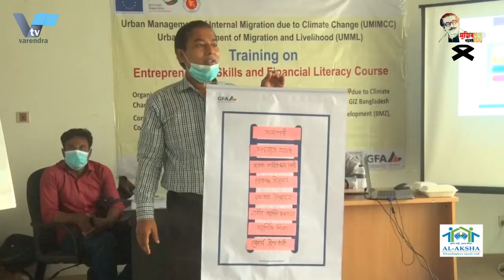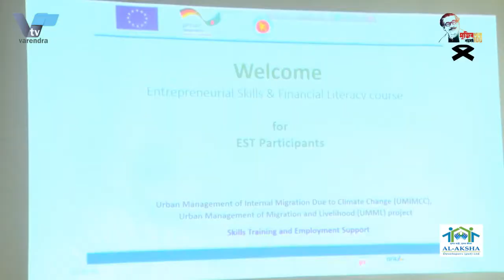১৭ আগস্ট সারাদেশে সিরিজ বোমা হামলার প্রতিবাদ ও এর নেপথ্যের কুশীলবদের বিচারের দাবিতে মানববন্ধন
১৭ আগস্ট সারাদেশে সিরিজ বোমা প্রতিবাদ ও এর নেপথ্যের কুশীলবদের বিচারের দাবিতে মানববন্ধন A nationwide protest against the August 16 series of bombings and the demand for justice for the perpetrators.

২০০৫ সালের ১৭ আগস্ট সারাদেশে সিরিজ বোমা হামলার প্রতিবাদ ও এর নেপথ্যের কুশীলবদের বিচারের দাবিতে রাজশাহী মহানগর আওয়ামী লীগের মানববন্ধন

বঙ্গবন্ধুর আদর্শে ঘরে ঘরে দূর্গ গড়ে তুলতে পারলে মৌলবাদী, রাজাকার-আলবদররা দেশের মানুষকে বিভ্রান্ত করতে পারবে না। শেখ হাসিনার নেতৃত্বে এখন আমরা সবাই প্রস্তুত আছি, কোনভাবেই রাজাকার-আলবদরদের বংশদরদের ক্ষমতায় দখল করতে দেওয়া হবে না। ২০০৫ সালের ১৭ আগস্ট সারাদেশে সিরিজ বোমা হামলার প্রতিবাদ ও এর নেপথ্যের কুশীলবদের বিচারের দাবিতে রাজশাহী মহানগর আওয়ামী লীগ আয়োজনে মানববন্ধনে প্রধান অতিথির বক্তব্যে এ সব কথা বলেন মহানগর আওয়ামী লীগের সভাপতি ও সিটি মেয়র এ.এইচ.এম খায়রুজ্জামান লিটন।

মঙ্গলবার সকাল ১০টায় নগরীর সাহেব বাজার জিরোপয়েন্টে এ কর্মসূচি পালিত হয়। এসময় তিনি বলেন, ১৯৭১ সালের স্বাধীনতার পর থেকে বাংলাদেশের স্বাধীনতা-সার্বভৌমত্বকে নসাৎ করে ধর্মান্ধ দেশ গড়ার জন্য মৌলবাদীরা অনেক চক্রান্ত করেছেন। কিন্তু সকল বাধা অতিক্রম করে জননেত্রী শেখ হাসিনা’র নেতৃত্বে দেশ আজ উন্নয়নের দিকে এগিয়ে যাচ্ছে। ২০০৫ সালের এই দিনে জঙ্গি গোষ্ঠিরা সারাদেশে ৫০০ টি বোমা হামলা করেছিলো। কিন্তু জনগণেন রায়ে আজ তারা ক্ষমতার বাইরে। তারা আশায় বুক বেঁধেছে এ দেশকে জঙ্গি রাষ্ট্র তৈরী করবে। দেশরতœ শেখ হাসিনার নেতৃত্বে এখন আমরা সবাই প্রস্তুত আছি, কোনভাবেই রাজাকার-আলবদরদের বংশদরদের ক্ষমতায় দখল করতে দেওয়া হবে না। বীর মুক্তিযোদ্ধা নওশের আলীর সভাপতিত্বে মানববন্ধনে  প্রধান বক্তা ছিলেন,  রাজশাহী মহানগর আওয়ামী লীগের সাধারণ সম্পাদক মোঃ ডাবলু সরকার। তিনি বলেন, ২০০৫ সালের ১৭ আগস্ট জঙ্গি বাহিনীরা সারাদেশে ৫০০ টি বোমা হামলা করেছিলো। ঐ ধারাবাহিকতায় বি এনপির  নেতৃত্বে রাজশাহীর বাগমারা উপজেলায় বাংলা ভাইয়ের আবির্ভাব ঘটে এবং এই বাংলা ভাই বাগমারাতে আওয়ামী লীগের নেতাদের হত্যা করে। এসময়  বক্তব্য রাখেন, রাজশাহী মহানগর আওয়ামী লীগের সহ-সভাপতি শাহীন আকতার রেনী, বদরুজ্জামান খায়ের, যুগ্ম সম্পাদক আহ্সানুল হক পিন্টু, সাংগঠনিক সম্পাদক মীর ইসতিয়াক আহমেদ লিমনসহ দলীয় নেতা-কর্মীরা।

সিরিজ বোমা হামলার ঘটনার প্রতিবাদে পাবনায় আওয়ামীলীগের প্রতিবাদ সভা, দোয়া মাহফিল

১৭ আগষ্ট দেশব্যাপী সিরিজ বোমা হামলার ঘটনায় পাবনা জেলা আওয়ামীলীগের উদ্যোগে প্রতিবাদ সভা ও দোয়া মাহফিল অনুষ্ঠিত হয়েছে। মঙ্গলবার দুপুরে দলীয় কার্যালয়ে প্রতিবাদ সভায় বক্তব্য দেন, জেলা আওয়ামীলীগের ভারপ্রাপ্ত সভাপতি রেজাউল রহিম লাল, সাধারন সম্পাদক গোলাম ফারুক প্রিন্স সহ অনেকে।

বক্তারা বলেন, আজকের এইদিনে দেশব্যাপী বোমা হামলার মাধ্যমে দেশকে একটি জঙ্গি রাষ্ট্রে পরিনতি করতে চেয়েছিলো স্বাধীনতাবিরোধীরা। আজও তারা দেশের উন্নয়নকে বাধাগ্রস্ত করতে চায়। তাদের এই অপশক্তির বিরুদ্ধে লড়তে সবাইকে ঐক্যবদ্ধ থাকতে হবে। পরে সিরিজ বোমা হামলায় সকল শহীদদের বিদেহী আত্মার মাগফেরাত কামনায় দোয়া করা হয়।

পাবনার ফরিদপুরে কোভিড-১৯ ক্ষতিগ্রস্থ ৯ জন পল্লী উদ্যোক্তার মাঝে প্রধানমন্ত্রীর প্রনোদনার ১৫ লাখ টাকার চেক বিতরণ

পাবনার ফরিদপুরে কোভিড-১৯ এ ক্ষতিগ্রস্থ ৯ জন পল্লী উদ্যোক্তার মাঝে প্রধানমন্ত্রীর প্রনোদনার ১৫ লাখ টাকার চেক বিতরণ করা হয়েছে। মঙ্গলবার সকালে উপজেলা পরিষদ মিলনায়তনে এ চেক বিতরন করা হয়। এতে সভাপতিত্ব করেন উপজেলা নির্বাহী কর্মকর্তা জেসমিন আরা।

অনুষ্ঠানে প্রধান অতিথি হিসেবে উপস্থিত থেকে এই চেক বিতরণ করেন ফরিদপুর উপজেলা চেয়ারম্যান অধ্যাপক গোলাম হোসেন গোলাপ। এ সময় জেলা পল্লী উন্নয়ন কর্মকর্তা জহুরুল ইসলাম, পৌরসভার মেয়র কামরুজ্জামান মাজেদ সহ অনেকে উপস্থিত ছিলেন। উপজেলা পল্লী উন্নয়ন কর্মকর্তার কার্যালয়ের তত্বাবধায়নে স্বল্পসুদে ঋণ হিসেবে এই প্রনোদনা প্রদান করা হয়।

Rajshahi Metropolitan Awami League's human chain to protest the series of bombings across the country on August 16, 2005 and to demand justice for the perpetrators behind it

If we can build forts from house to house in the ideology of Bangabandhu, the fundamentalists, razakars and al-badrs will not be able to confuse the people of the country. Under the leadership of Sheikh Hasina, we are all ready now. In no way will the descendants of Razakars and Al-Badrs be allowed to seize power. AHM Khairuzzaman Liton, President and City Mayor of Rajshahi Metropolitan Awami League, said this while addressing a human chain organized by Rajshahi Metropolitan Awami League to protest the series of bomb blasts across the country on August 16, 2005 and demand justice for the perpetrators.

The program was held at Saheb Bazar Zero Point in the city at 10 am on Tuesday. At the same time, he said, since independence in 1971, the fundamentalists have conspired to build a fanatical country by undermining the independence and sovereignty of Bangladesh. But overcoming all obstacles, the country is moving towards development today under the leadership of People's Leader Sheikh Hasina.